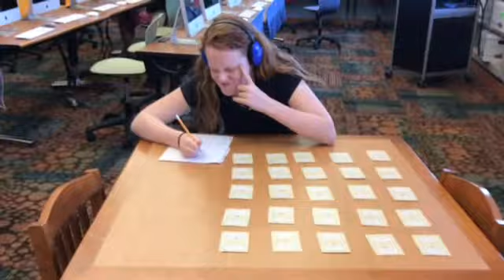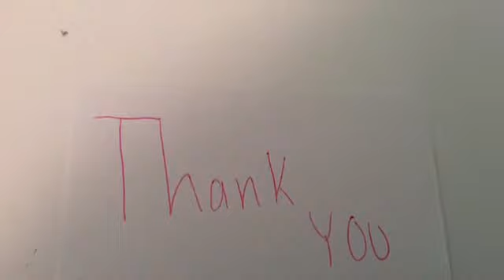Musical Memory Experiment